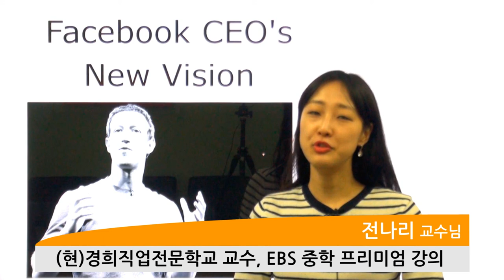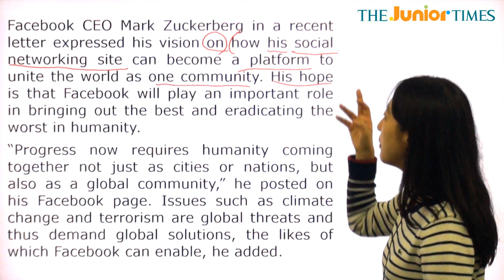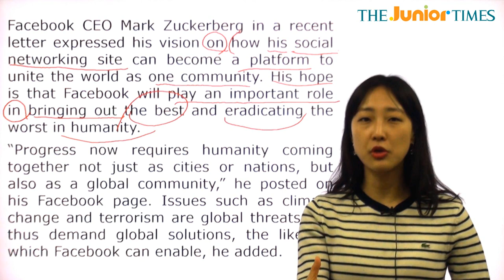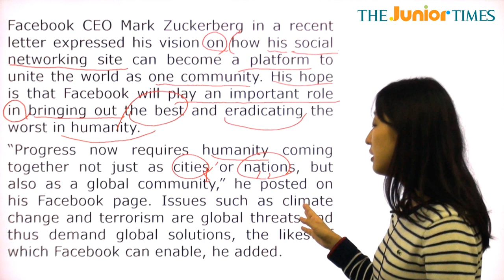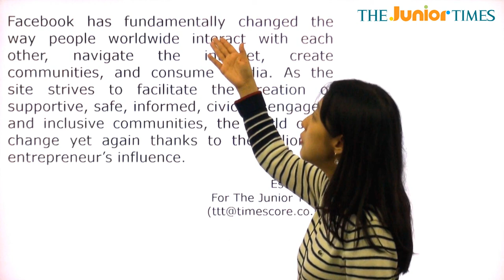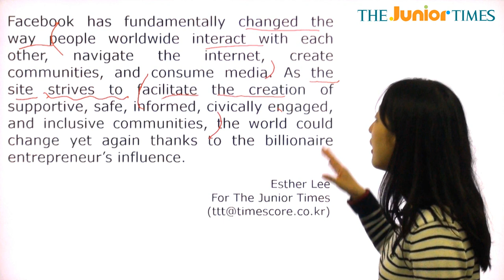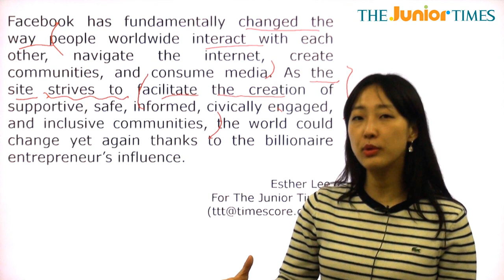Facebook CEO's New Vision - 전나리 선생님과 함께 하는 Hot Issue 동영상 강의 ( The Junior Times - No.672 )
마크 저커버그의 세상에 대한 비전